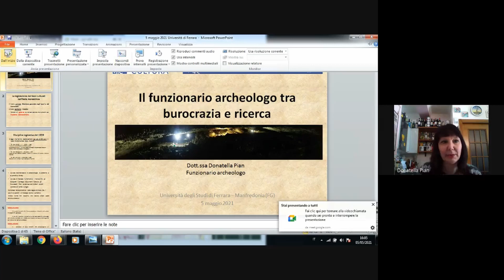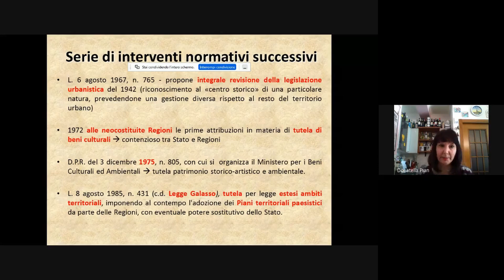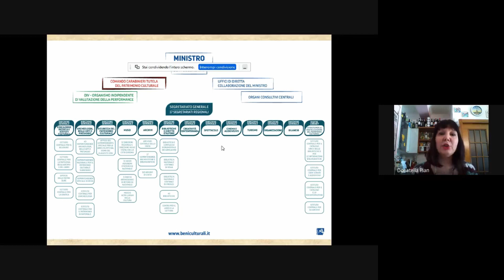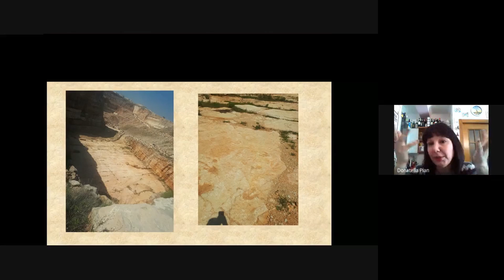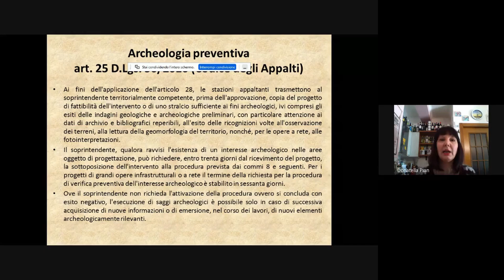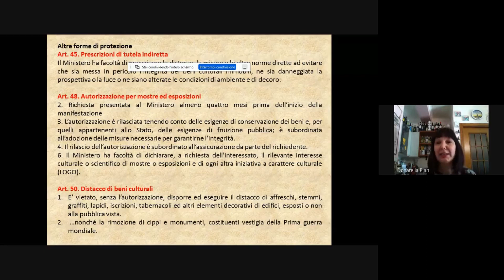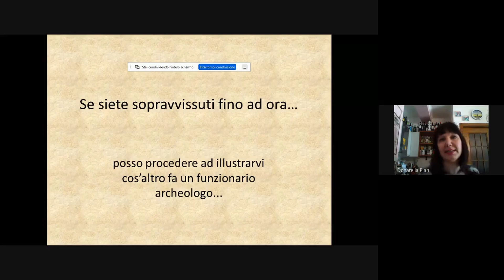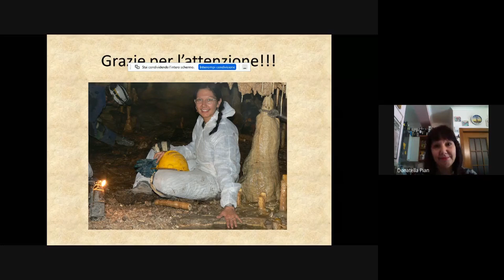Conferenza D. Pian - Il funzionario archeologo: tra burocrazia e ricerca